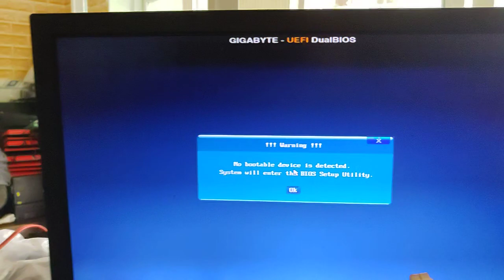Đổi main sống lấy main hư, thử test xem mấy main ve chai có thơm không mời các bạn theo dõi